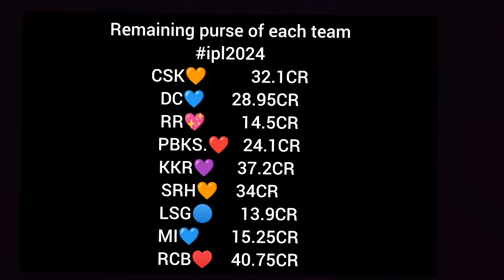Release list of all ipl teams 2024